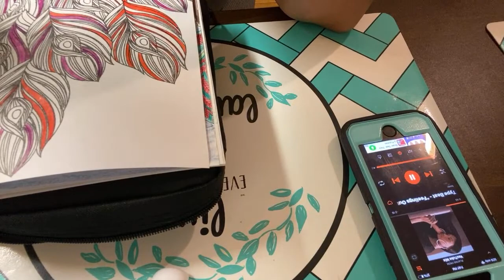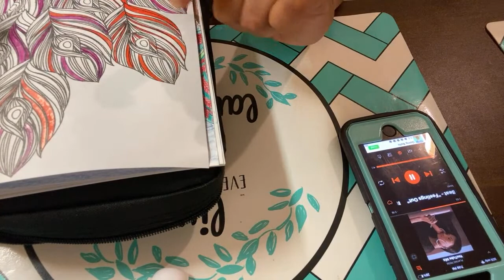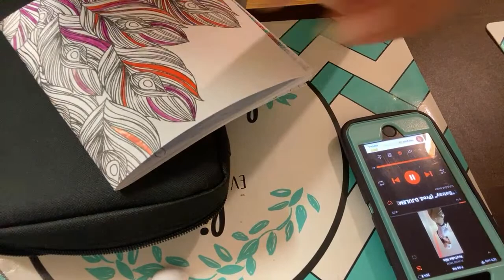Highlight 26:49 - 31:49 from Mari Love is going live! Come color with me🫶🏽❤️and I just speak